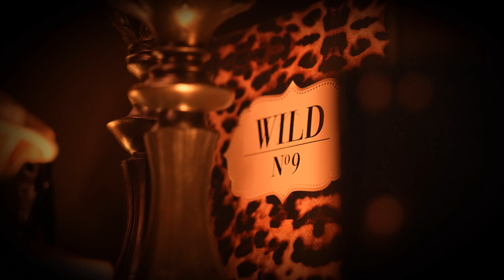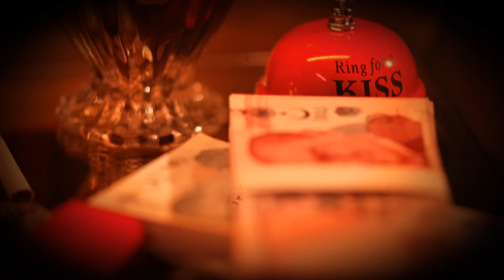KARARLARINIZI NASIL EYLEME GEÇİRİRSİNİZ? | Çöz Beni 3. Bölüm | Aşkım Kapışmak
Aşkım Kapışmak'ın Youtube kanalından hepinize selamlar. Yazar ve Mindfulness Eğitmeni Aşkım Kapışmak, Çöz Beni'nin 3. bölümü ile sizlerle tekrardan birlikte!

Cenk, hayatının en önemli anlarından birinde. Risk alması gereken bir karar aşamasında fakat ne zaman kendi için risk alsa istemediği şeyler başına geliyor. Ama başkaları için bunu yaptığında bir sorun çıkmıyor, çıksa da çözebiliyor. Ağzımız zengin olmak istiyor peki bilinç dışımız! Yeteri kadar cesur olmak ne demek?

Kim öğretti ona kendi olmamayı?

Özgüven neden kendisiyle ilgili konularda zorluyor? Daha fazla yeteneği varken neden beyni bunları kullanmasına izin vermiyor.

00:00-02:29 “Arada Sıkışmış Durumdayım”
02:30 - 04:15 “Kendi Sesimi Duyamıyorum”
04:16 - 08:45 “Kendime Liderlik Yapamıyorum”
08:46 - 12:12 “Keşkelerimin İçinde Boğuluyorum”
12:13 - 16:05  “Aynı Şeyleri Düşünmeyi Seviyorsun”
16:06 - 21:54  "Para Travmalarla Alakalı"
21:55 - 23:04 “Her Gün Aynı Şeyleri Yapmayı Bırakıyorum”
23:05 - 25:01 “Zaman Geçer Her Zaman Yapacağın Bir Şey Vardır”
25:02 - 29:10 “Bir Kararı Verince Onu Hızlıca Eyleme Geçireceğim”

Çöz Beni'nin yeni bölümleri için aşağıda bulunan linkleri takipte kalın...